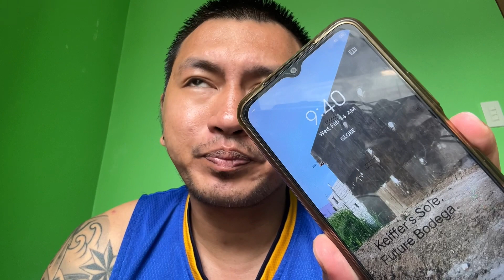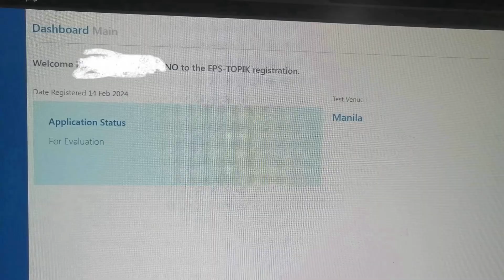NAKAHABOL PA SA LAST DAY NG EPS-TOPIK ONLINE REGISTRATION MANILA TEST VENUE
Step By Step na Ginawa ko sa Pag-Aaral ng Korean Language 🇰🇷
Sana Makapasa Rin ako. 🙏
At Sana Makapag Korea Din Ako. 🙏
Syempre i Document ko rin Magiging Progress ko dito para pagdating ng araw may mga papanoorin ako na mga ginawa ko para baguhin yung takbo ng buhay ko.

LEGIT SELLER OF TOP GRADE QUALITY SHOES